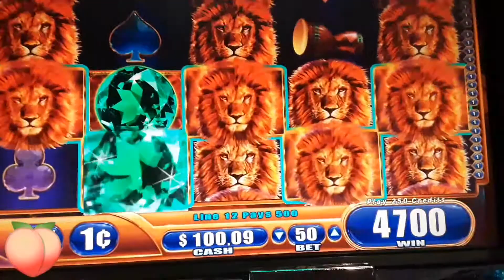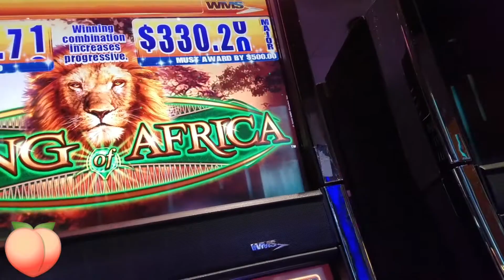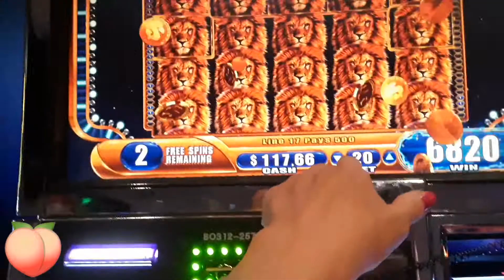King of Africa Line Hits and Hit Again Fantastic Wins🦁🤑